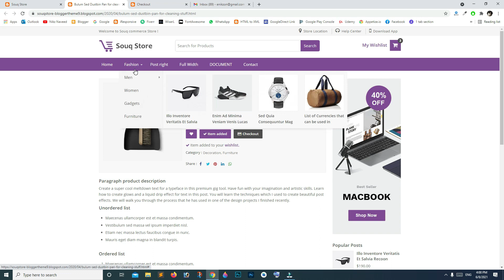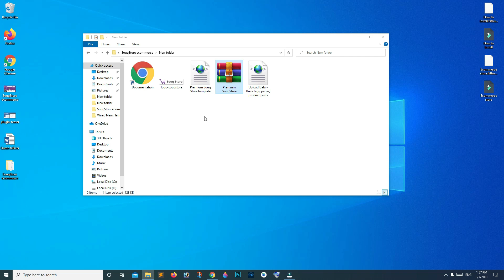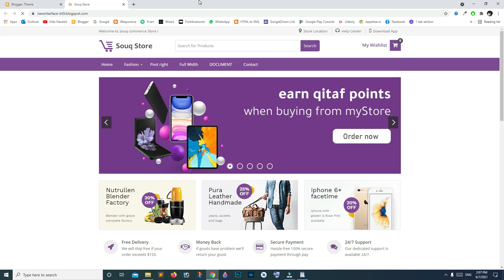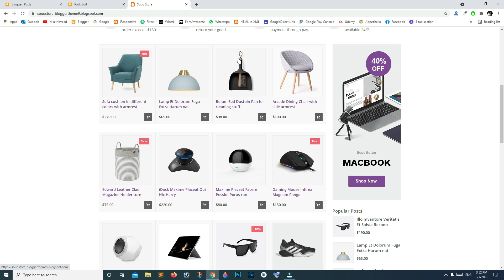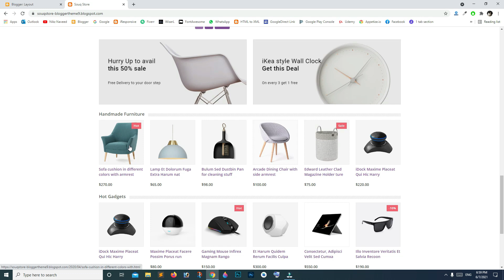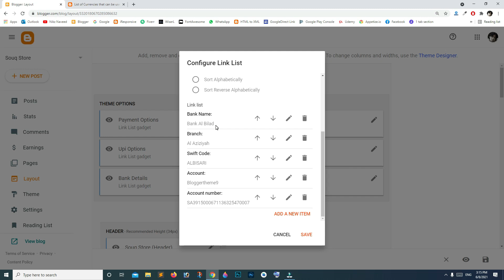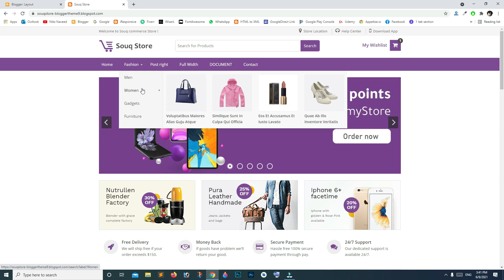How to Create Ecommerce Store on Blogger having COD, Bank Transfer & PayTM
Following this tutorial you'll be able to create your online ecommerce store in less than 7 minutes. This Ecommerce Store have COD - Cash on delivery, PayTM, Bank transfer and much more. Once the order is made you'll receive an Email having Order ID, product detail, seller's address and mobile number. Users can even bookmark their favorite items into their Wishlist. Get full version Blogger template and enjoy all the premium features.